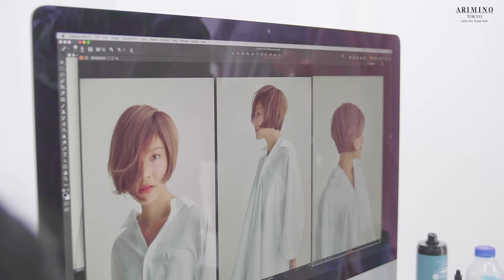ADMIO Promo by HIVE SALON Artistic team | lilac สีชมพูที่ทำออกมาแล้วดูเงางาม